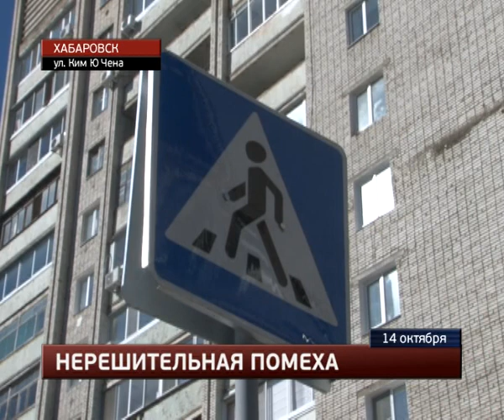Шофер китайского самосвала протаранил «Мерседес».MestoproTV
На пешеходном переходе у магазина «Пеликан» столкнулись «Мерседес» и груженый самосвал «Шакман», сообщает портал «Губерния». Пострадавшую сторону в этой аварии инспекторы определили без труда. Это - водитель немецкого седана.